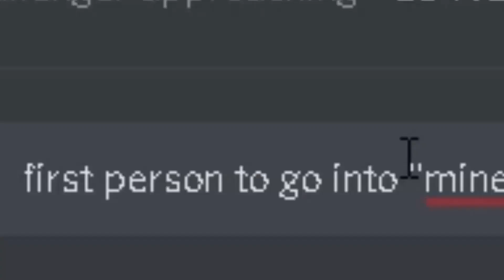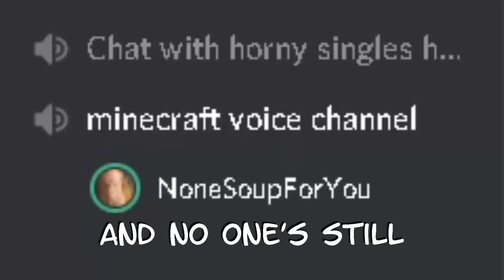Playing Minecraft instead of Call of Duty so I don't get drafted - Let's Play Ep.1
Just getting back in the routine of things in Minecraft and teaching myself how to play on PC! Thanks again for the crazy support  Much love everyone!